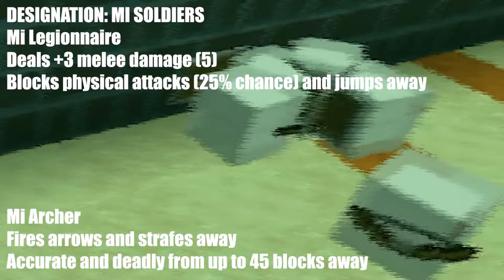Minecraft MI ALLIANCE COMBAT ARENA- Small Force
Dealing with small groups of Mis is key to learning how to deal with larger groups. Let us fight- alone, with only unenchanted iron gear!